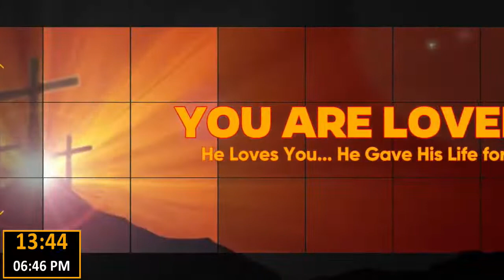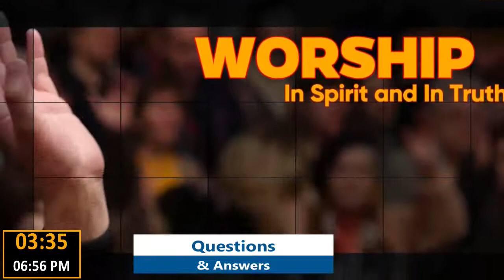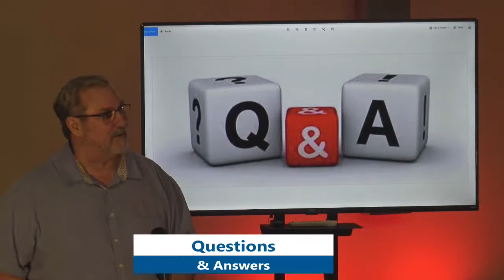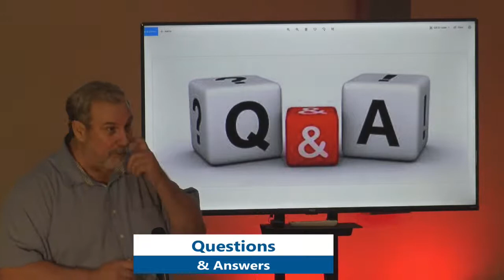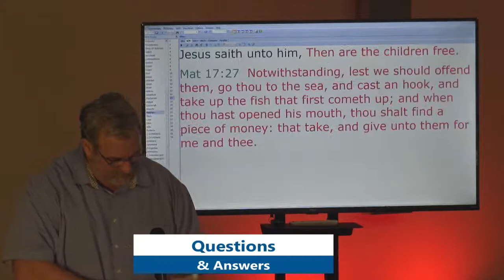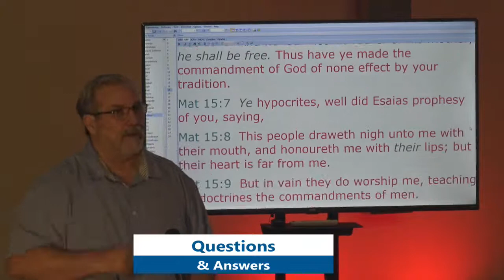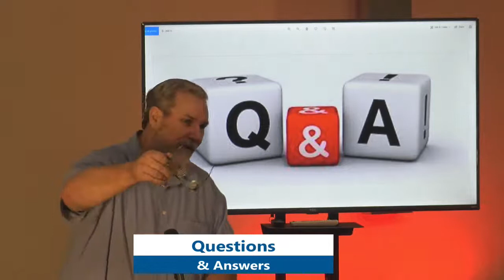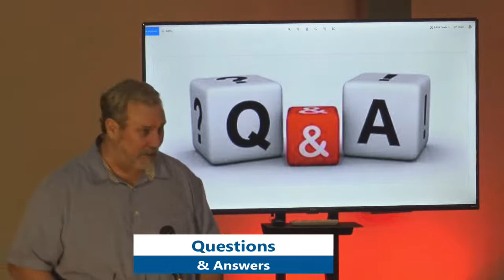Peak Of The Week - Bible Questions And Answers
Join us during Peak Of The Week as we go over any questions about the Bible.